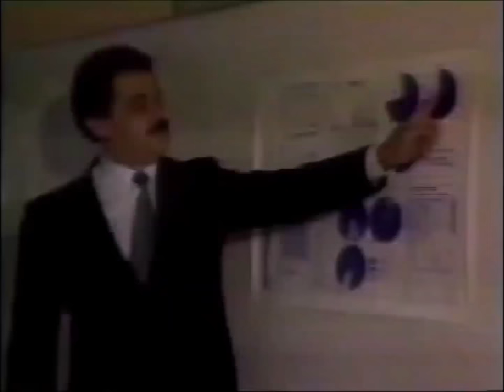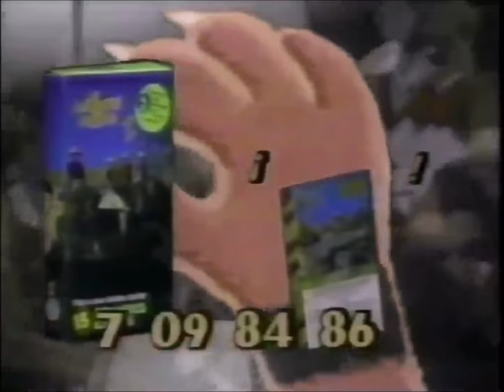Atlantis vs Emilio Charles Jr (CMLL TV August 15th, 1992)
Taped at Arena Coliseo in Mexico City. For the NWA Middleweight title